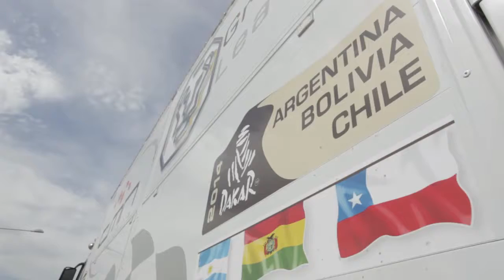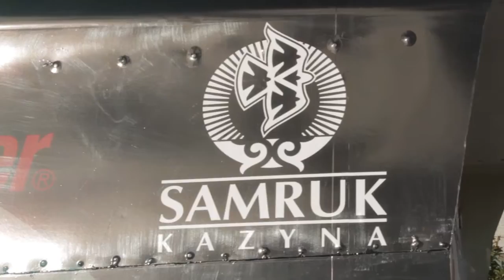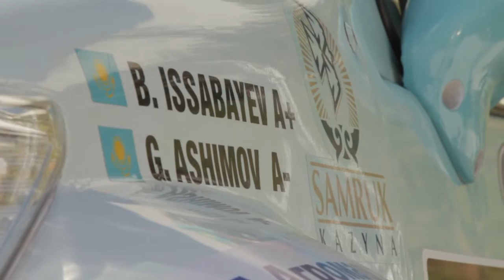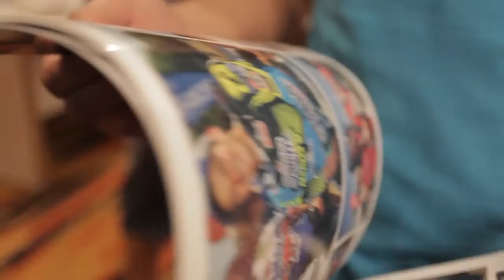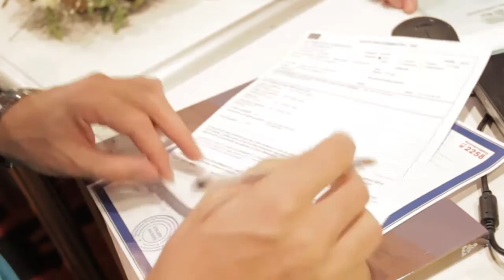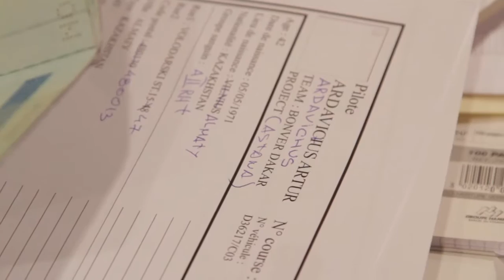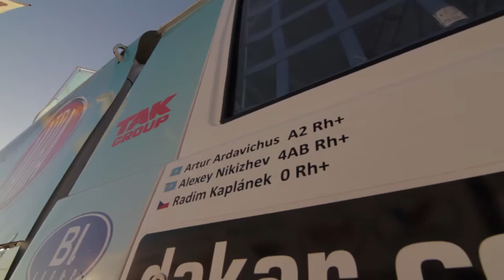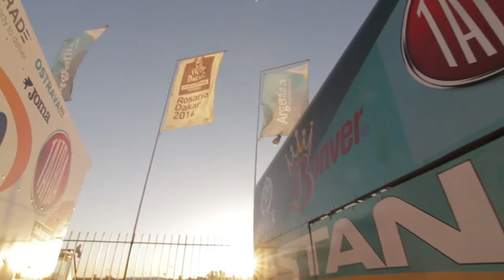2014. DAKAR DAY 1 administrative commission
2014. ДАКАР. Административная комиссия. Здесь начинается ДАКАР...